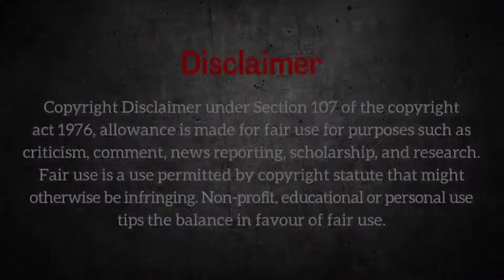AFRICAN GREY PARROT | CONGO GREY/ TIMNEH PARROT COMPLETE CARE GUIDE IN தமிழ்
african grey parrots are awesome lifetime pets. african grey tend to be so affectionate and compatible towards its owner. african grey parrot are very social. they are pretty huge compared to most pet birds but not huge as macaws. african grey can be the best pet in your life. they are intelligent, have long live span, they can mimic and even sing sometimes.
price: 40-45k/ per chick. ( May differ from place to place )